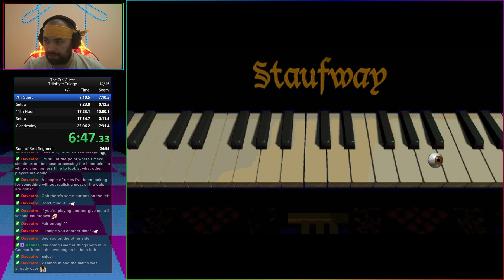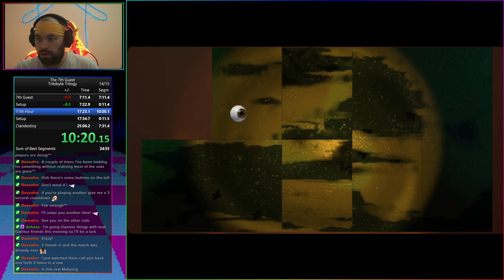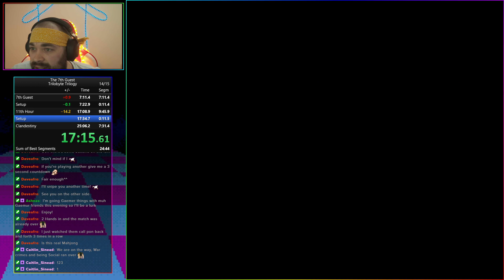Trilobyte trilogy Speedrun PB 24:21 - Includes PBs of t11h and Clandestiny